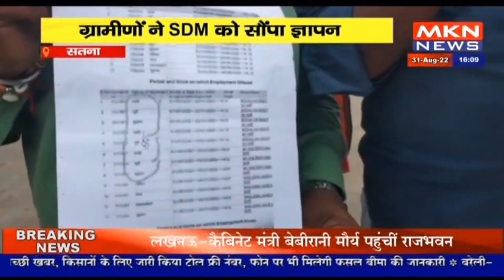सतना - ग्रामीणों ने SDM को सौंपा ज्ञापन , GRS पर लगाए भ्रष्टाचार के आरोप